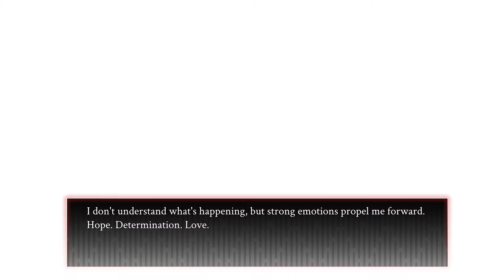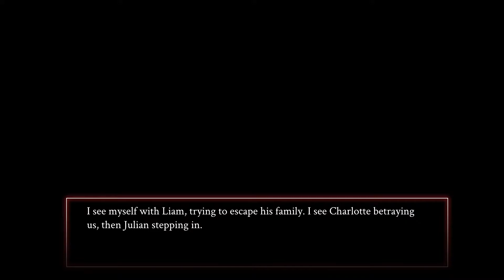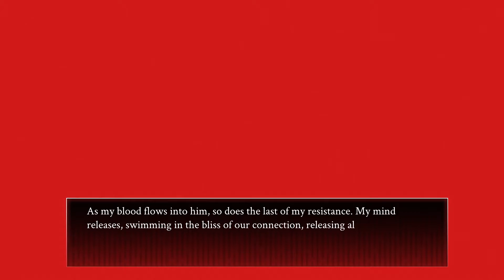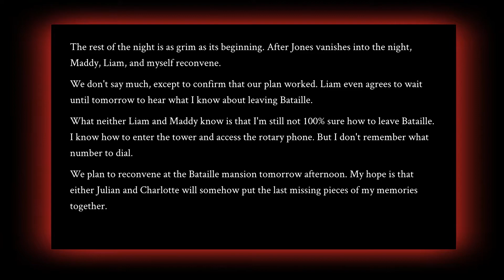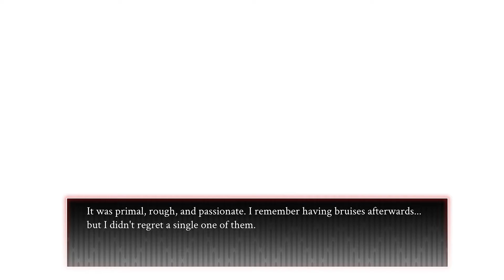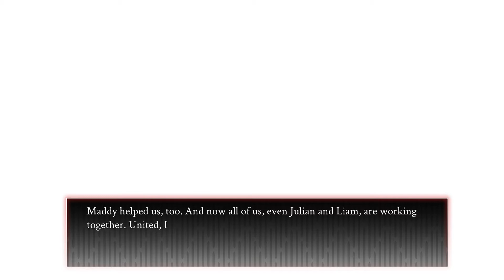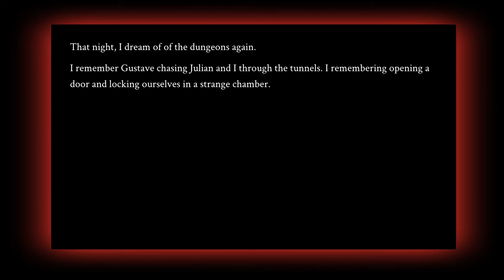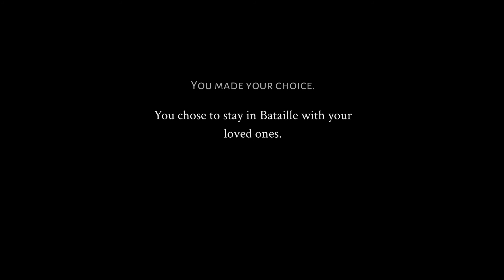Crimson Spires (PS5) Playthrough part 25: Final Path Ending